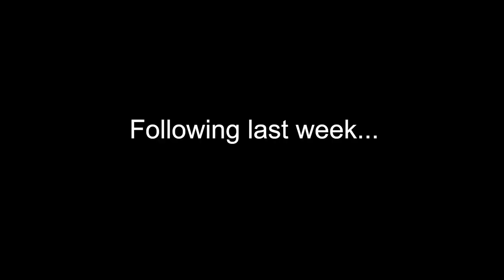FIELD TO CIRCUS TENT IN 48HRS!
Watch how we transform an empty field into a mini city in the space of 48hrs! All the hard work that goes into creating the spectacle you see on stage.

While the Weber sisters are fighting, the brothers have nothing but love for each other (seriously, they're always cuddling...).

Harry's got 99 problems but fixing a globe bike ain't one!

Harry - Out of luck!
Marie - @marie.weber_
Kiarnna - @kiarnna_weber
Dalton - @daltonweber_
Dylan - @_dylanweber_
Kaleah - @kaleahweber

ORIGINAL MUSIC by @Louis Ross